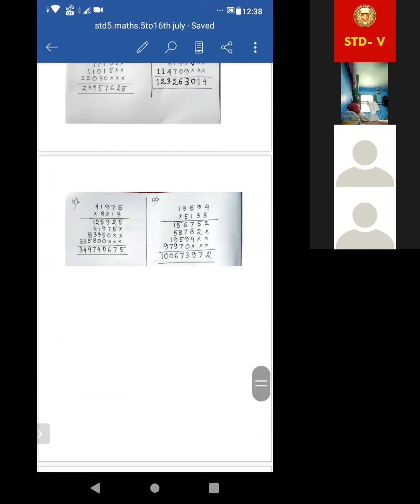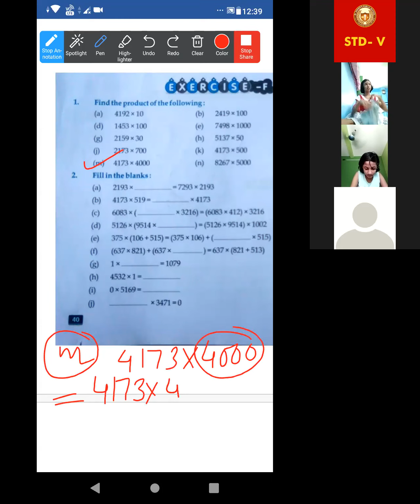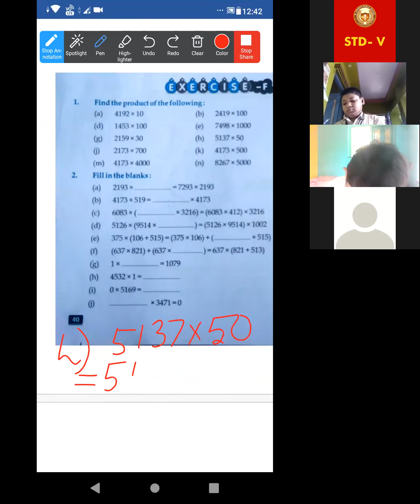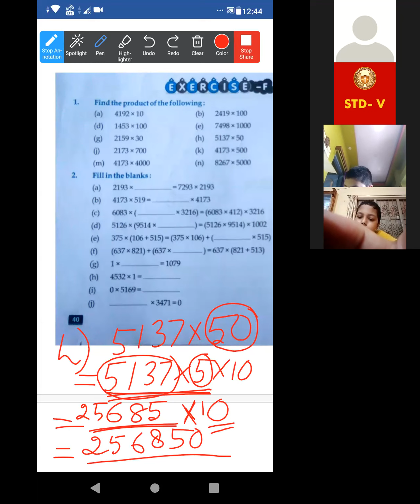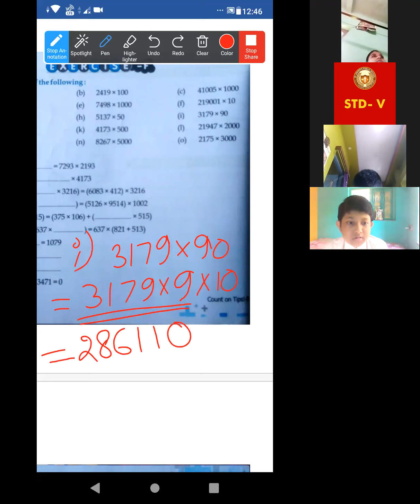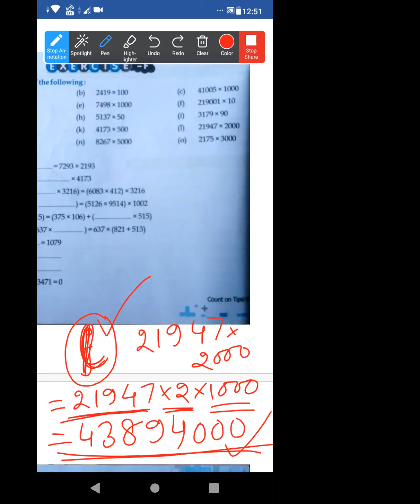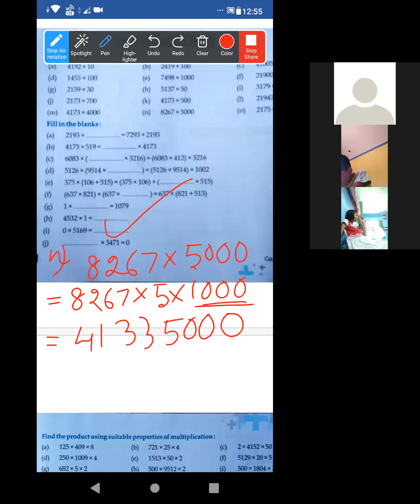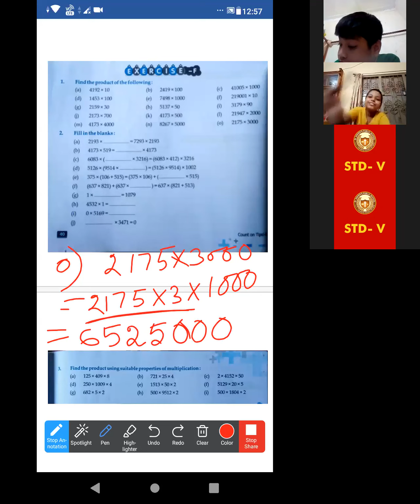16 07 2021 std5 maths